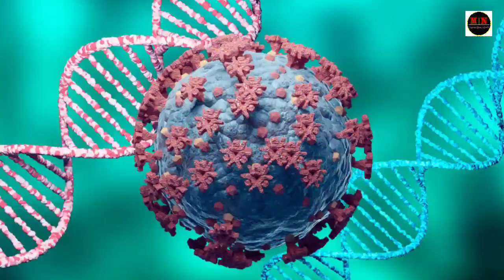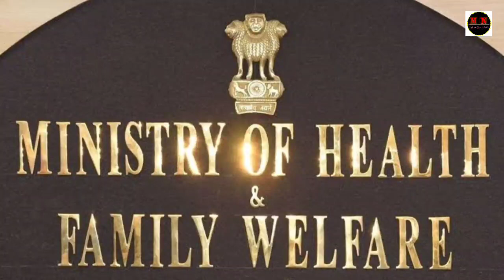BREAKING|Zeme News Headlines 10/02/22 Ladakh to host India’s first UCI mountain biking world cup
Thanks a million to every Family's Members of Marasam News for your support and feedback 🙏